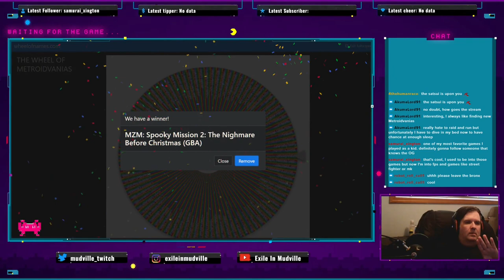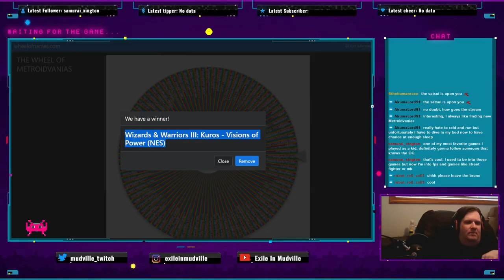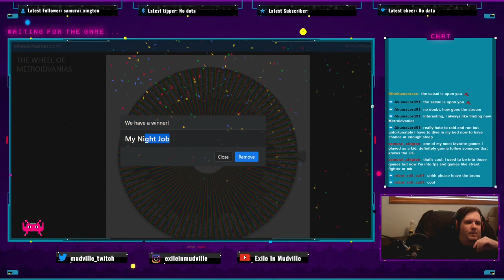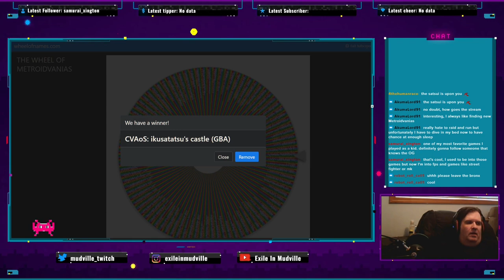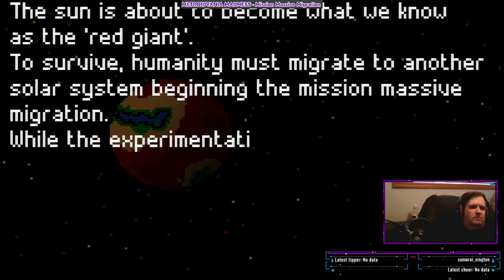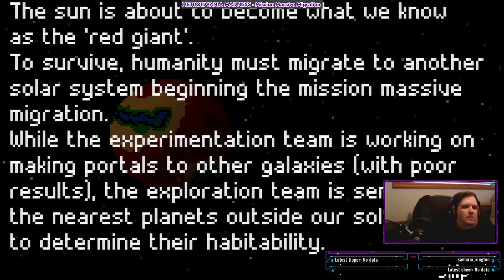METROIDVANIA MADNESS - Mission Massive Migration